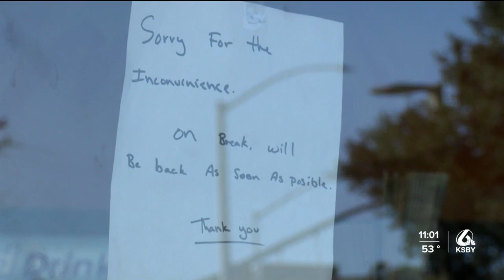SLO Police arrested a man accused of robbing a gas station